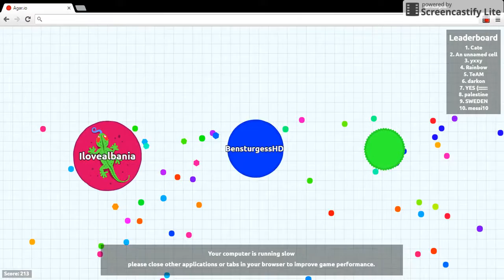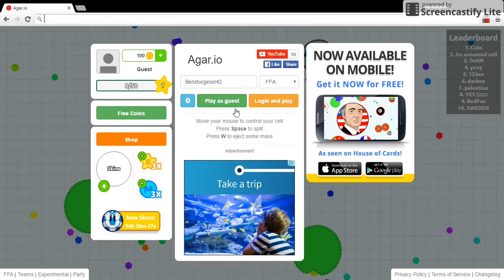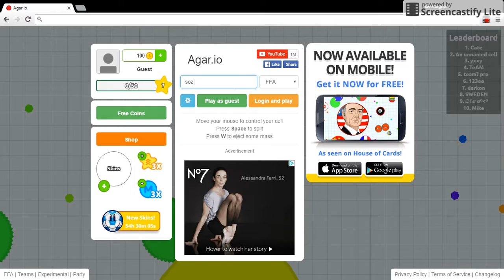SOOOOOOO LAGGY AGAR.IO #5